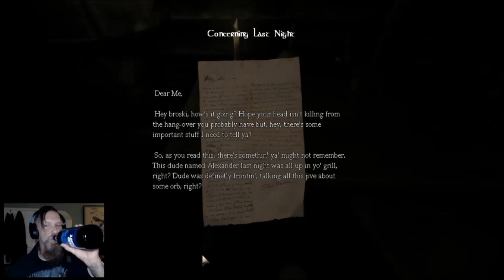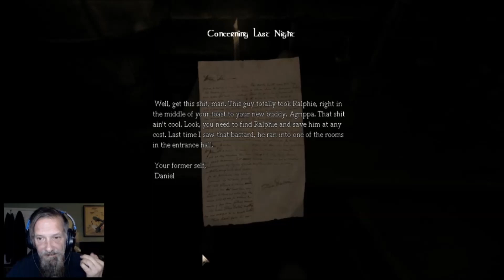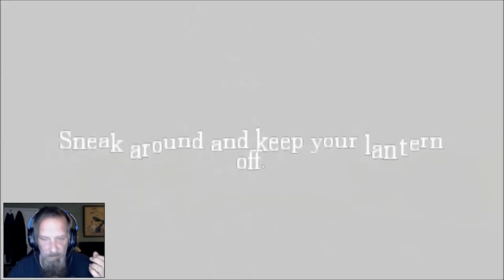11 CUSTOM STORIES IN ONE!!?? AMNESIA CUSTOM STORYtime - 24 HOUR AMNESIA ep1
Welcome to "24 Hour Amnesia" custom story for Amnesia. This was a collaborative effort by several modders to complete in a 24 hour time frame. Lets do this guys!